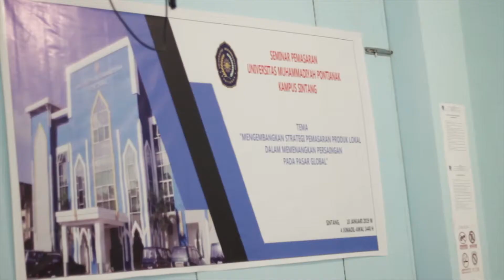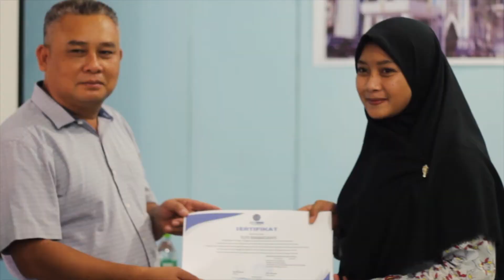SEMINAR UNIVERSITAS MUHAMMADIYAH PONTIANAK KAMPUS SINTANG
Seminar Daerah yang di laksanakan di kampus universitas muhammadiyah Pontianak kampus sintang ini berlangsung hikmat dgn pemateri perwakilan dari Disperindagkop kab. Sintang
Seminar ini bertema kan " mengembangkan strategi pemasaran produk lokal dalam memenangkan persaingan pada pasar global" yang tentu bertujuan untuk mengunguli produk produk lokal yang ada di sintang di tengah ramainya persaingan produk luar.
Seminar berlangsung pada pukul 09.00 wib dan di buka langsung oleh pengelola kampus universitas muhammadiyah Pontianak kampus sintang bapak Sutarmin.